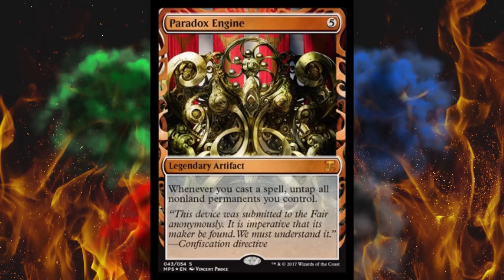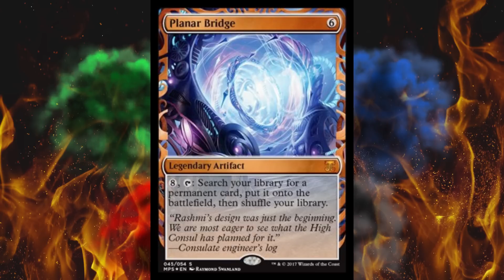The Final 2 Masterpiece Aether Revolt Cards Spoiled!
One is exciting and neat and the other is an overpowered tragedy of a card.  Time to break down everything I know about these two new cards that complete the entire 24-card set.